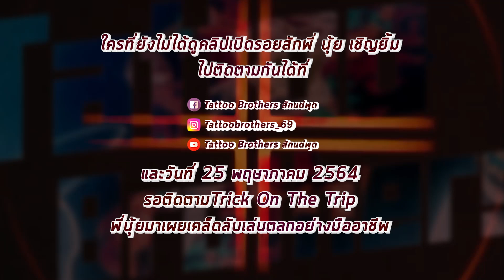จุดจบของคณะตลกคาเฟ่และจุดเริ่มต้นของตลกยุคดิจิทัล | สักเพเหระ Tattoo Brothers สักแต่พูด